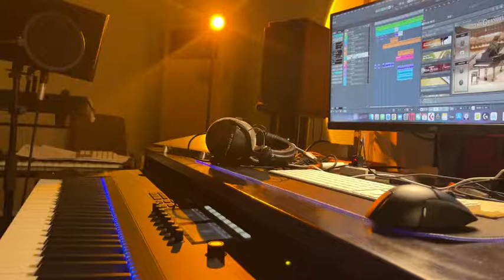【李潤祺 Li Run Qi】今天彈琴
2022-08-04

* 抖音純搬運
TikTok 🔎 一个李润祺